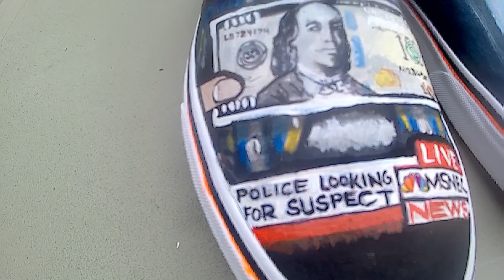artsy vans - SUSPECT edition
This pair of shoes is size 10 mens and for sale.

Anyone interested in purchasing a one of a kind artwork can negotiate a price with me